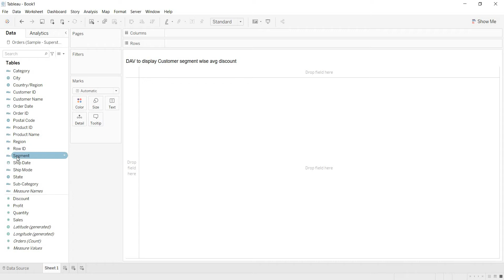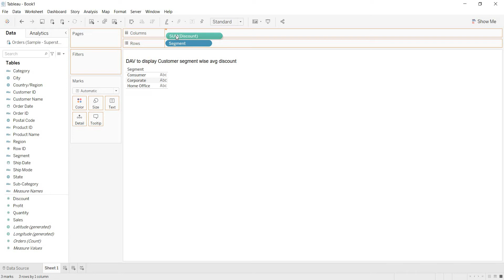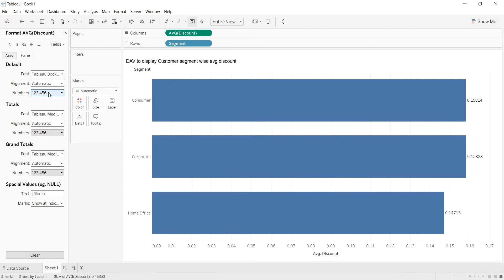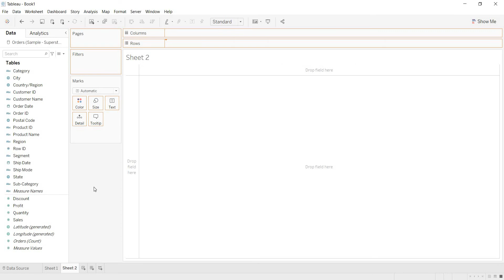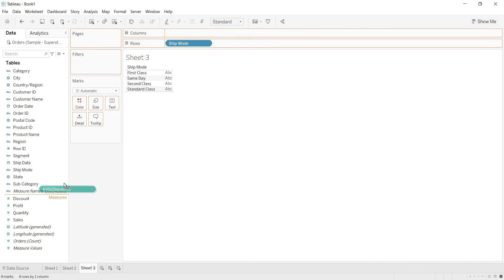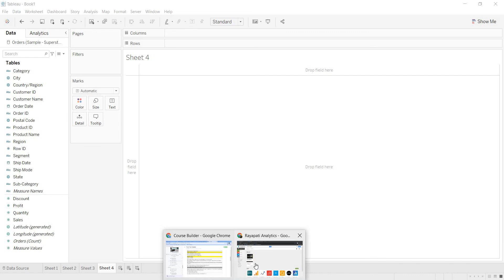Day 30 - Scenario 14 | Customer Segment wise Avg Discount | Tableau Tutorials | Rayapati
and get the first two weeks of Training access for freeaccess to the first two weeks of Training live sessions of the previous batch.

Follow us on the below social channels to get updates on Tableau and SQL